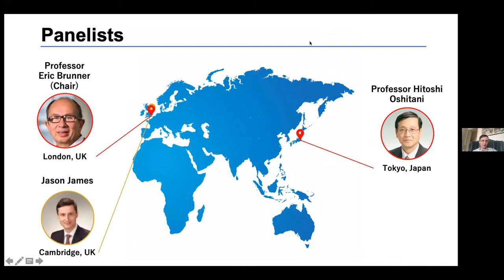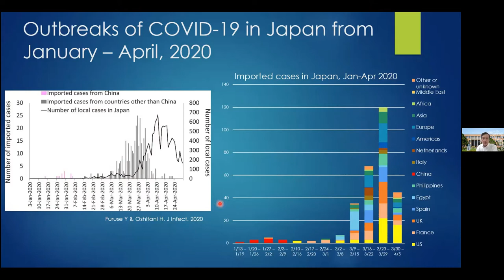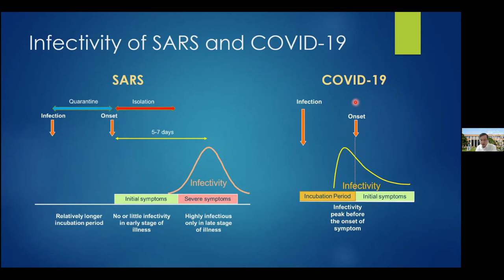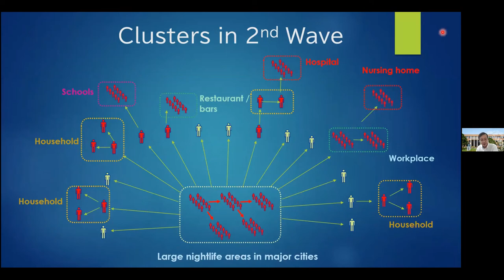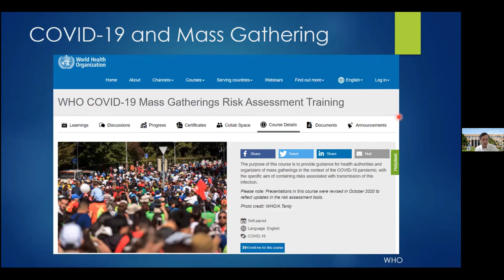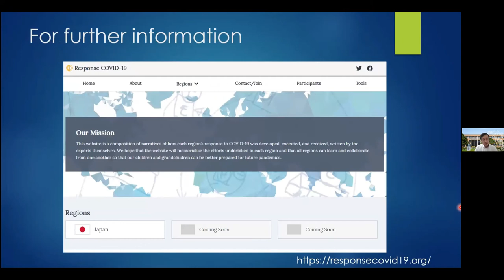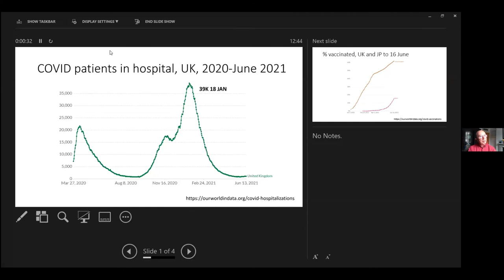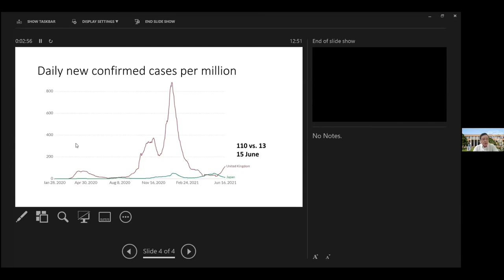Japan's Response to COVID-19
Although the impact of the pandemic has been much smaller in Japan than in other industrialised countries, there have still been substantial difficulties with Japan’s COVID-19 response. A third state of emergency has had to be announced in Tokyo, Osaka, and other prefectures to curb transmission. The vaccine roll-out has also been slow compared to other industrialised nations. In this webinar, Dr Hitoshi Oshitani analysed the Japanese response to COVID-19, and its current status and challenges.